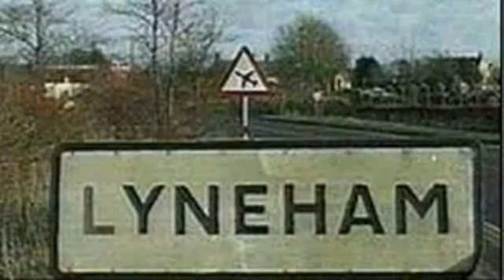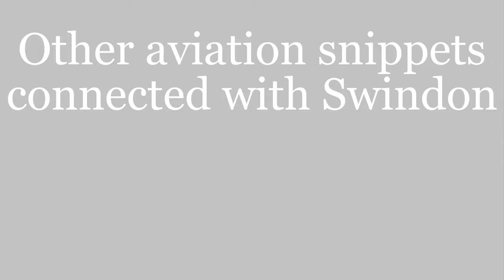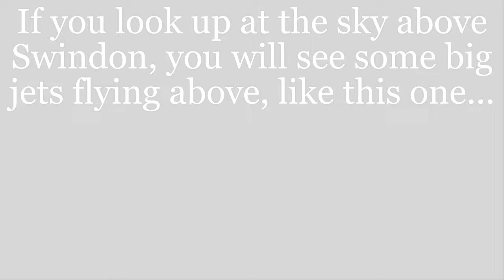100 Years of Aviation History in Swindon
Find out how what connection Swindon has with aviation.There is a lot of video and photographic footage to look at.